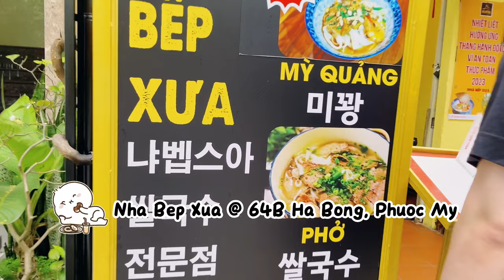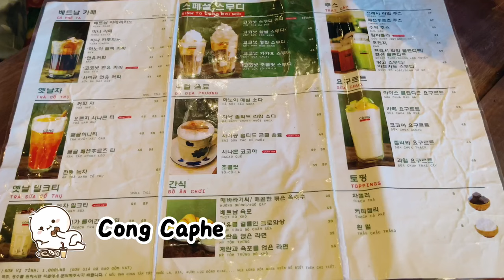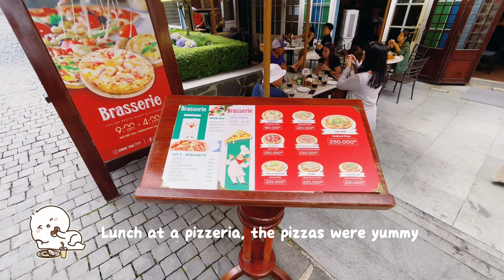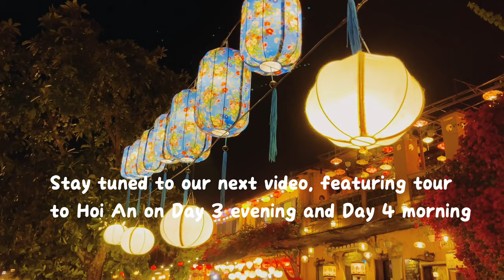Da Nang Vietnam Travel Vlog, Ba Na Hills, Son Tra Peninsula & Marble Mountain [Part1]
Da Nang and Hoi An Vietnam Travel Vlog

Places we visited in Da Nang:
1. My Khe Beach
2. Dragon Bridge
3. Son Tra night market
4. Da Nang Cathedral
5. Son Tra Peninsula (Chua Linh Ung)
6. Marble Mountain
7. Sun World Ba Na Hills

Food in Da Nang:
1. Nhà Bếp Xưa, 64B Hà Bổng, Phước Mỹ, Sơn Trà, Đà Nẵng
2. Craft Beer - East West Brewing Co. - Da Nang, 1A Võ Nguyên Giáp, Phước Mỹ
3. Cộng Cà Phê (Vietnamese coffee)
4. NHÀ BẾP CHỢ HÀN, 22 Hùng Vương, Hải Châu 1, Hải Châu
5. Street food at Son Tra night market
6. Hải sản Mộc quán (Seafood), 26 Tô Hiến Thành, Phước Mỹ, Sơn Trà
7. WONDERLUST Bakery&Coffee, 96 Đ. Trần Phú, Hải Châu 1, Hải Châu

Massage & Spa:
1. Herbal Spa, 201 D. Đình Nghệ, An Hải Bắc, Sơn Trà